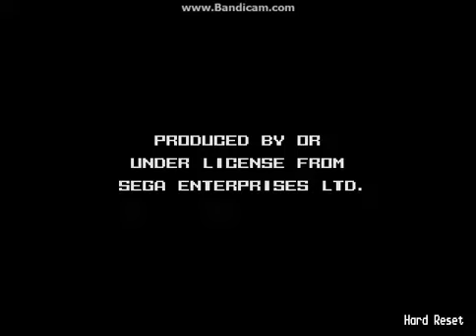Mutant League Hockey - Galaxy Aces vs. Mighty Weenies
A gameplay video of Mutant League Hockey.
Note:This was my first attempt to record a Sega Genesis game with bandicam.